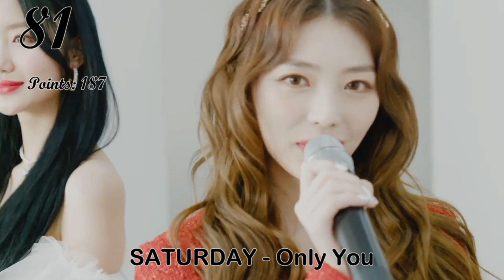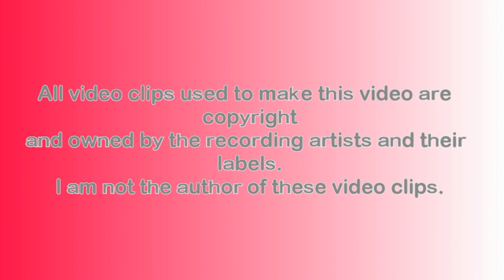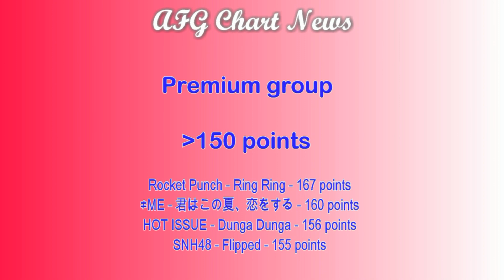AFG Chart - Top-100 (72-100) [2021] (asian music)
AFG Chart is a chart of asian female pop groups (at this moment - South Korea, Japan, China, Thailand, Indonesia, Philippines).

72. Lucky² - Fun!Fun!Fun! ～夢∞～ - 192 points
73. Niji No Conquistador - 恋・ホワイトアウト - 191 points
74. DIALOGUE＋ - アイガッテ♡ランテ - 190 points
75. GWSN - Like It Hot - 190 points
76. nemopero from dempagumi.inc - キュンキュンですっ♡ - 188 points
77. lovely² - Towarin Rintantan - 188 points
78. Niji No Conquistador - 世界の中心で虹を叫んだサマー - 188 points
79. Hinatazaka46 - ってか - 187 points
80. ICHILLIN' - GOT'YA - 187 points
81. SATURDAY - Only You - 187 points
82. NiziU - Step and a step - 187 points
83. Nogizaka46 - 僕は僕を好きになる - 186 points
84. B.O.L.T - Yummy! - 186 points
85. Little Glee Monster - SPIN - 185 points
86. SKE48 - あの頃の君を見つけた - 185 points
87. =LOVE - 桜の咲く音がした - 184 points
88. Hi-L - Too Too (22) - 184 points
89. FAKY - The Light - 184 points
90. tokisen - エンドレス - 183 points
91. Sakura Gakuin - The Days 〜新たなる旅立ち - 183 points
92. BonBonGirls303 - Team Up - 183 points
93. LUNARSOLAR - DADADA - 182 points
94. CGM48 feat. DIAMOND MQT - ไปต่อ (OST. ห้าวเป้งจ๋า อย่าแกงน้อง) - 181 points
95. SUPER☆GiRLS - はじまりエール - 181 points
96. =LOVE - 夏祭り恋慕う - 181 points
97. (G)I-DLE - HWAA - 181 points
98. SOYOU X IZ*ONE - ZERO:ATTITUDE (Feat.pH-1) - 181 points
99. TRI.BE - WOULD YOU RUN - 181 points
100. Juice=Juice - DOWN TOWN - 176 points